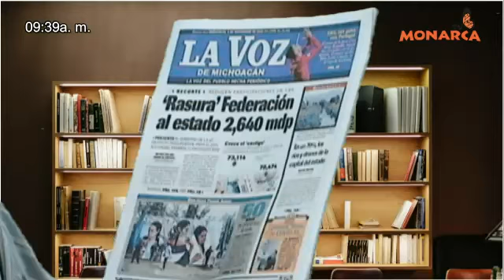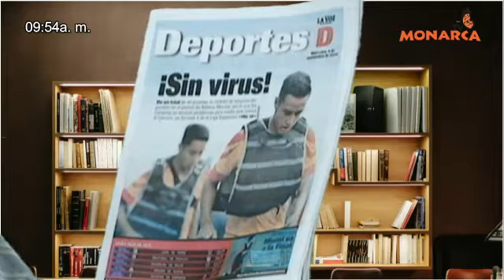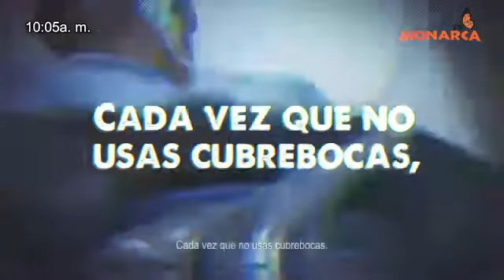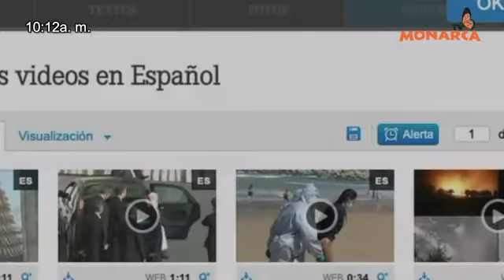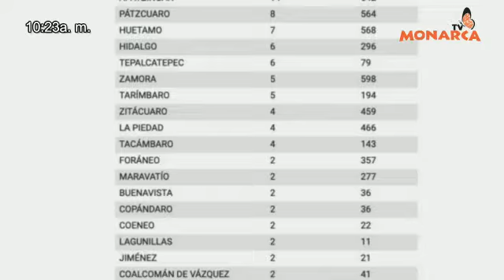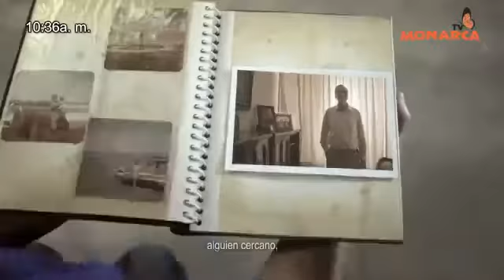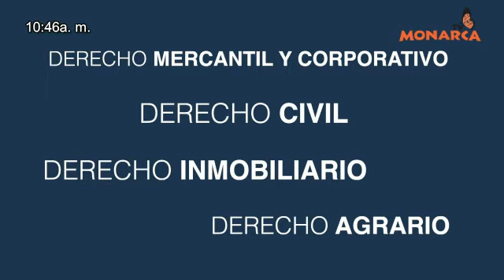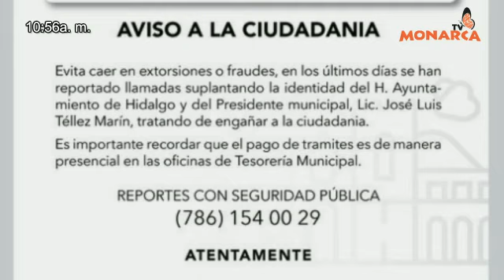NOTICIARIO MATUTINO DENUNCIA CIUDADANA A 09 DE SEPTIEMBRE 2020.